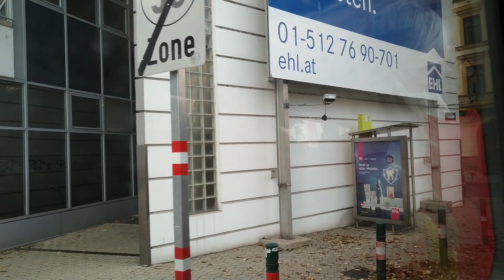Wien 77A Rennweg - Lusthaus (2022)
Bustyp: MAN Lion's City
Operator: Dr. Richard